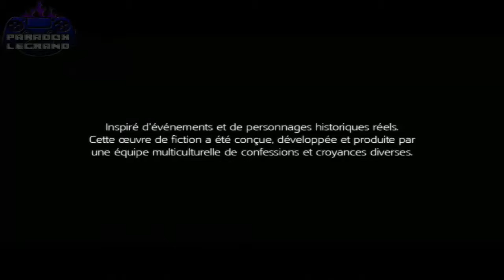Assassin's Creed 3 ep 1 " La pomme "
nouveaux let's play et premier sur les jeux assassin's creed et pour commencé je commencé avec assassin's creed 3 qui est au yeux de deucoup un tres bon assassin's creed
Me parlé go ajouté le serv sur discord